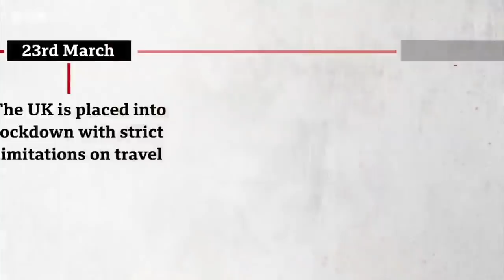Boris Johnson accused of "treating public with contempt" after backing Dominic Cummings - BBC News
Boris Johnson has publicly backed his most senior and influential adviser, Dominic Cummings, in the face of calls for him to be sacked for breaching the coronavirus lockdown rules.

The Prime Minister said Mr Cummings had followed “the instincts of every father” and had acted “responsibly, legally and with integrity”.

His adviser drove more than 250 miles from his London home to his parents' house in County Durham, along with his wife who had symptoms of coronavirus.  There are also claims that the couple left the Durham address to visit local beauty spots.

The Labour leader Sir Keir Starmer said that Boris Johnson should have sacked his aide and was “treating the British public with contempt”.  Some Conservative MPs have also called for Mr Cummings to resign or be sacked.

Clive Myrie presents BBC News at Ten reporting from Political Correspondent Iain Watson and Political Editor Laura Kuenssberg.